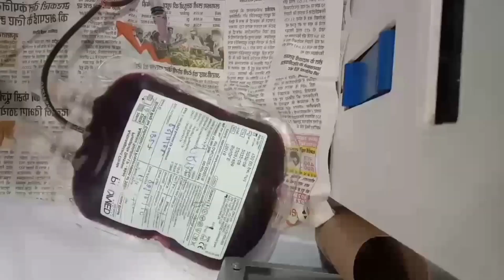ABO , Rh Factor & Cross Match Test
crossmatch
cross matching
 match, two trait cross
 blood group test
two factor cross
cross match blood test
crossmatch blood test
 crossmatch blood
crossmatch blood test in hindi
cross match test
blood grouping test
cross matching
blood group test
blood types test
blood test at home
rh blood group test
blood grouping test
 blood group testing
 blood typing test
test, blood test
lab test
 at home test
 lab testing
 abo-rh testing system
blood group test home
 blood grouping test in
 how to test blood group
 blood group test cost